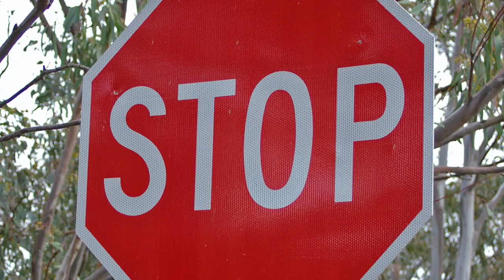Is Zach Wilson the Most Interesting Person in the NFL? (Most Insane Offseason Ever?)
It's been quite an interesting last few months for good ole' Zach Wilson. What was once a simple offseason created one of the biggest stories in NFL history overnight. Whether it's the breakup, mom's friend, or the fact that his teammates are in on it, the whole situation is one of the most unique that i've ver seen. But anyways, it would be awesome if you guys could let me know what you think about the vid and if you want me to make more of these types of videos going forward. If you enjoyed, let me know what you want me to talk about next and subscribe for more videos like this; I appreciate all your support, and have a good day :)

(Outro/Promo Thing)
Overdrive by Corbyn Kites
Dance & Electronic/Dramatic